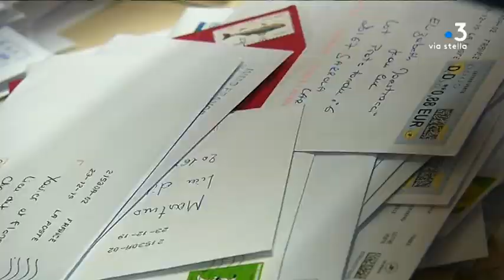Ajaccio : l'acheminement des colis fortement impacté par les intempéries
Acheminer les colis à Ajaccio, c’est devenu un véritable casse-tête depuis la fermeture de l’aéroport. Des cargaisons supplémentaires ont dû être affrétées par bateau pour compenser cette fermeture.

Intervenants -
Jean-Marc Pierron : Directeur adjoint du centre de tri d'Ajaccio
David Ragno : Directeur adjoint du centre de distribution d'Ajaccio

Equipe -
T. QUILICHINI/ O. PERROUX